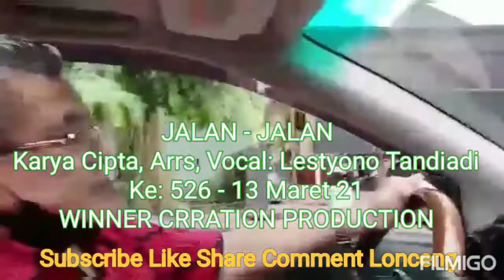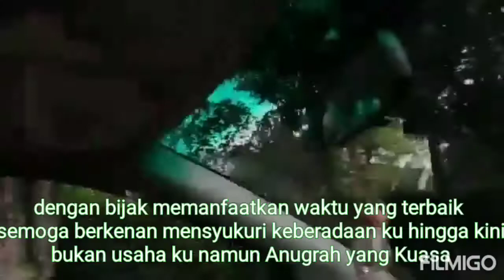145. JALAN - JALAN TMII, LESTYONO TANDIADI WINNER PROFESSIONAL VLOG GATHERING COMMUNITY